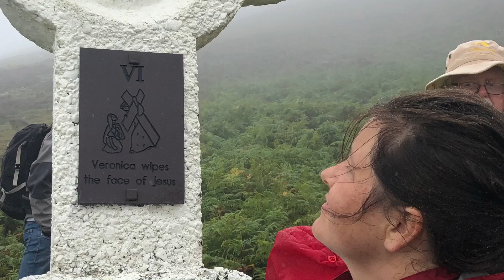Cnoc Na dTobar Pilgrim Path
Three Steps Behind in Ireland (August 2018)